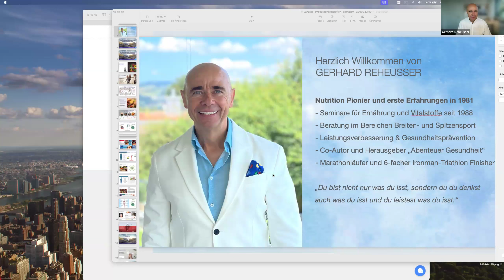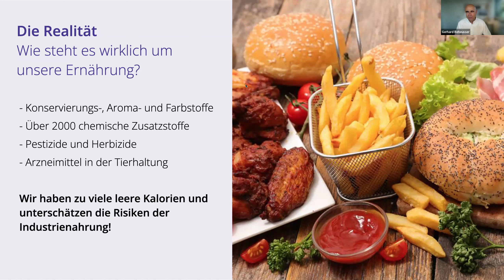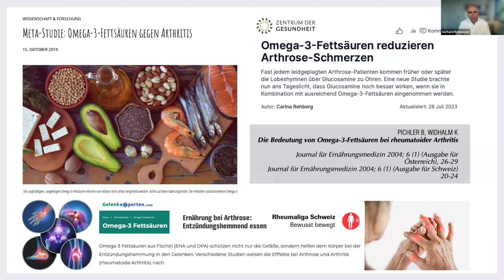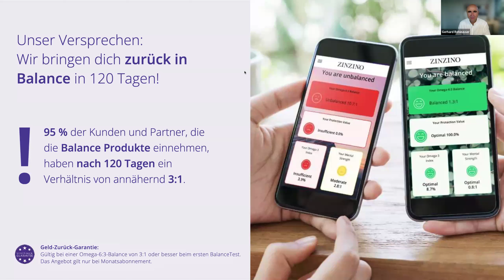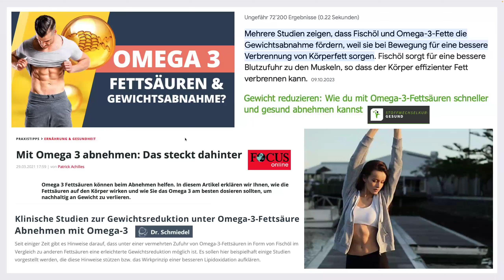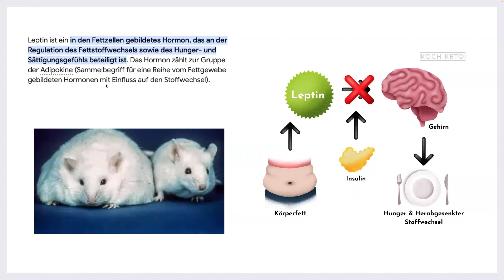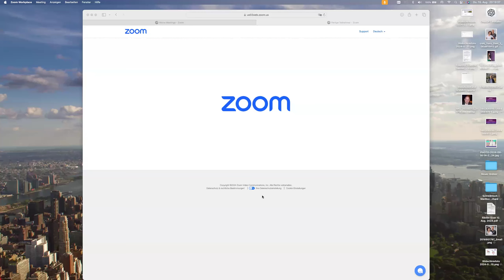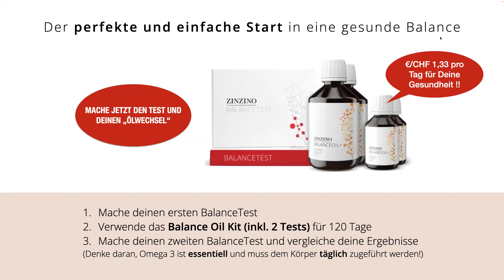DE - 15.08.24 - Product Thursday (Balance Concept, Fettverbrennung und gesundes Körpergewicht).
Gerhard Reheusser zeigt auf wie wichtig ausreichend Omega 3 Fettsäuren sind und warum dein persönlicher "Ölwechsel" so wichtig ist. 97% der Menschen haben zu viel Omega 6 und viel zu wenig Omega 3. Das beeinflusst direkt die reduzierte Fettverbrennung und das Wunschgewicht. Es gibt aber noch weitere Bausteine, wie Ballaststoffe, Vitamine und gesunde Darmfunktion. Industrienahrung schadet unserem Stoffwechsel zusätzlich. Sonst sind alle "Diäten" nahezu zum Scheitern verurteilt. Wir verlieren Muskelmasse statt Körperfett. Auf der Waage sieht es gut aus aber für den Körper ist Desaster. Hier zeigen wir, wie man diese Probleme lösen kann. Viel Freude beim Ansehen.